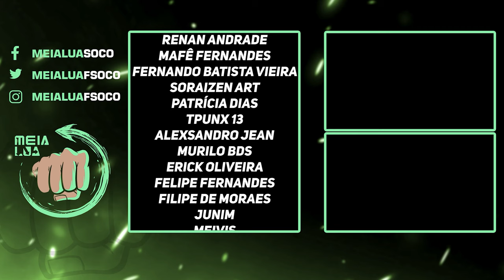OH LOUCO! MAIS GAMEPLAYS NOVOS DE RESIDENT EVIL 4 REMAKE! NOVOS INIMIGOS E MECÂNICAS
Nosso PC Gamer:
VGA: NVIDIA GeForce RTX 3070ti
Proc: Intel Core i5 10600k 4.1Ghz
Mobo: Asus Z490M Plus
Microfone: HYPERX QuadCast
SSD: TeamGroup T-Force Delta 500gb
Fonte: Corsair TX850 W